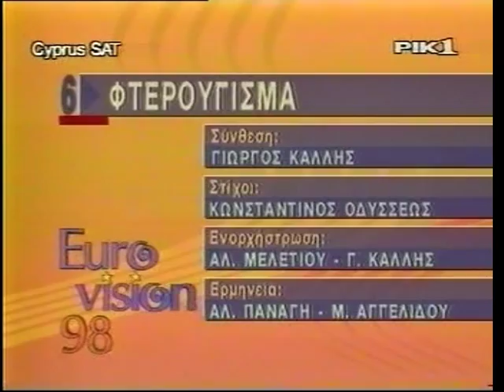Eurovision 1998 - Cyprus National Final - Alex Panagi - Marlain - Fterougisma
Cyprus National Final 1998 - Alex Panagi - Marlain Angelidou - Fterougisma